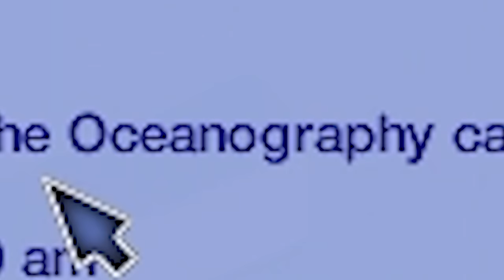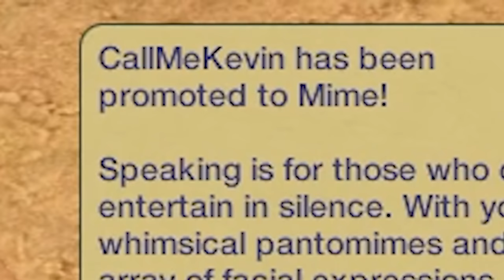The Sims 2 is more depressing than you remember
Making myself in The Sims was probably a bad idea.

Editors:
Kippesoep001
TropicalFreeze2
FluffyroxGames